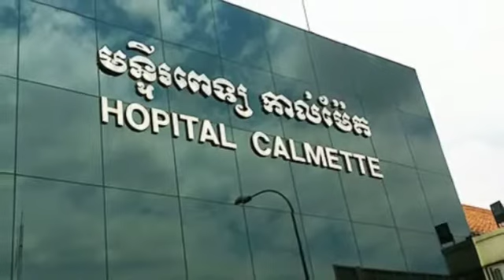សែនរំភើប...លោកឧកញ៉ា ឡេង ណាវ៉ាត្រា បានប្រកាសជួយឧបត្ថម្ភនូវទឹកប្រាក់ ចំនួន១០០លានរៀល​ ដល់មន្ទីរ​ពេទ្យ..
Sen jinsab eċċitat ... Leng Nawtra ħabbar donazzjoni ta '100 miljun riel lill-isptar ...